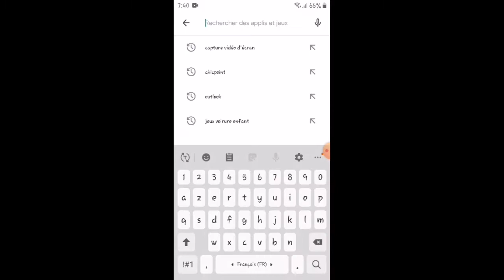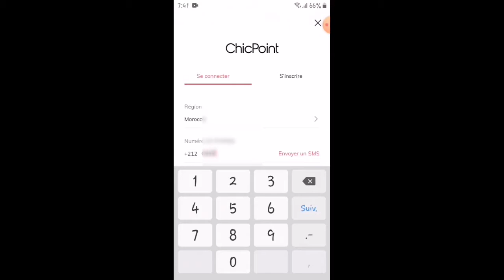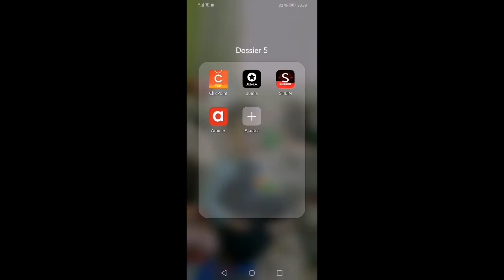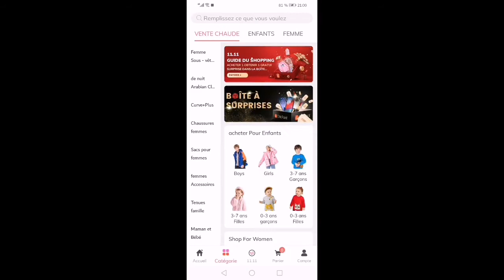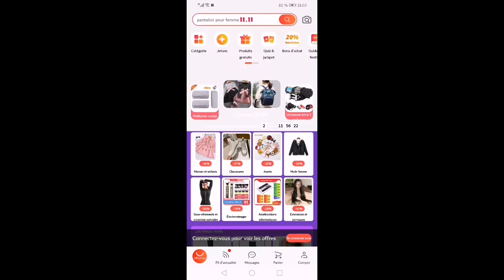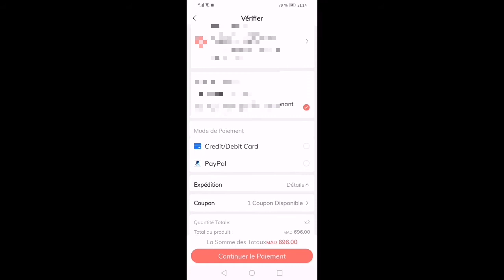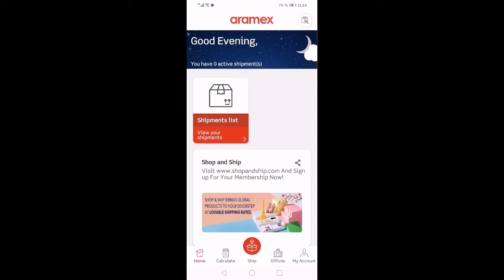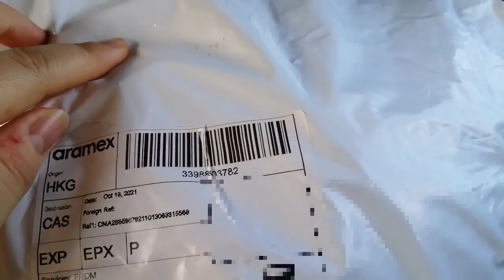ارخص موقع chicpoint طريقة التسوق 🛍️ شرح تطبيق aramex 🚚لتتبع الكومند حتى وصولها للمغرب.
عالم ام وسيم  alam oum wasdim

ارخص موقع👕🛍️chicpoint طريقة التسوق ب المراحل و شرح تطبيق aramex 🚚لتتبع الكومند حتى وصولها للمغرب.